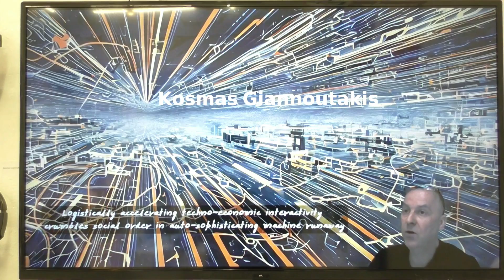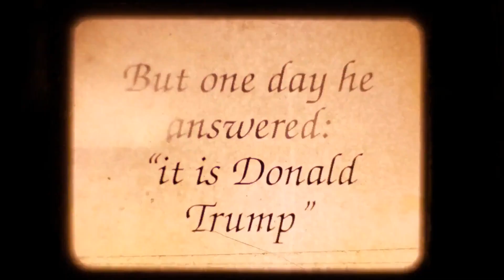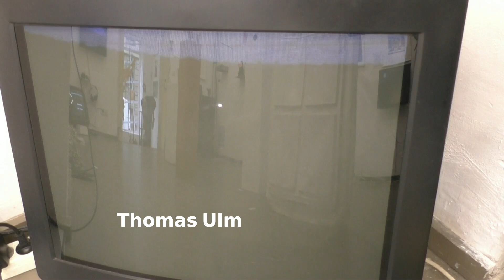KIPPPUNKT / TIPPING POINT - Gruppenausstellung / group exhibition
KIPPPUNKT
thematische Gruppenausstellung

Sumana Akter
Marc Allgaier
Simone Bader
Boglárka Balassa
Beate Baumgärtner
U!!i Berg
Beatrice Bode
Ezgi Böttger
Marita Bullmann
Susanne von Bülow
Penelope Cain
Jenny Dam
Julia Delaminsky
Sandrine Deumier
Milos Djordjevic
D.N.K. / FILOART
Ursula Donn
Tanja Ebbecke
Heike Ehrath
Klaus Erlach
Sitsope Etou
Klaus Fabricius
Ute Fischer-Dieter
Andreas Frick
Kosmas Giannoutakis
Thomas Glatz
Vardit Goldner
Simon Götz
Marcus Gwiasda
Alexandra Haas
Markus Hallstein
Marc Hautmann
Stephanie Heilbrunner
Oliver Herrmann
Yvy Heußler
Beate Jakob
Gerald Jauß
Doki Kang
Traci Kelly
Anja Klafki
Tetiana Kornieieva
Ruppe Koselleck
Klára Kusá
Leonie Lass
Beate Ludwig
Conny Luley
Ben Maier
Renate Maucher
Chris Mennel
Iris Merkle
Sadya Mizan
Janosch Müller
Matthias Müller
Nerz KG
Wolfgang Neumann
Elisabeth Oechsle
Carolin Osthaus
Christopher Paul
Gina Peyran Tan
Norbert Prothmann
Nina Radelfahr
Ellen Rein
Eva-Maria Reiner
Stefanie Reling-Burns
Christina Rollny
Maria Grazia Sacchitelli
Uwe Schäfer
Rüdiger Scheiffele
Carlo Schiuma
Jochen Schlöder
Eva Schmeckenbecher
Peter Schmidt
Ulrike Schmitz
Ingrid Schütz
Raphaela Schütz
Renate Schweizer
Johanna Smiatek
Katja Struif
ststs
Manu Sudermann
Thomas Ulm
Manfred Unterweger
Marie Madlen Weber
Barbara Weiß
Birgit Werner
Sylvia Winkler/Stephan Köperl
Götz Wintterlin
Toni Zelter
Gabrielle Zimmermann
Siegfried Zwicker

Der Begriff "Kipppunkt" begegnet uns derzeit besonders in Szenarien zum Klimawandel. Dort bezeichnet er kritische Schwellen, an denen sich katastrophale Entwicklungen dramatisch beschleunigen und irreversibel werden.

Denken ließe sich umgekehrt auch an ersehnte Verselbständigungen von Entwicklungsprozessen, durch die aus Utopien plötzlich Selbstverständlichkeiten werden.

Bliebe die Wippe oder Waage als einfaches Bild, ein Wandel der Balance, der bei dieser Ausschreibung Grundlage zu einer thematischen Gruppenausstellung sein soll, zu einem Festival der Begegnung künstlerischer Ansätze in der Oberwelt.

Oberwelt e.V. hat alle Kunstschaffenden eingeladen, einen Beitrag zu entwickeln oder beizusteuern.
Die Ausstellung wurde aus den Einreichungen kuratiert.

Eröffnung Freitag 13. September, 19 Uhr

Vortragsperformance Sa, 21. September, 19 Uhr: Sadya Mizan, Bangladesch: "36. JULY"

Besichtigung der Ausstellung bis 28. 9. nach Vereinbarung unter kontakt@oberwelt.

Wir weisen auf die Möglichkeit hin, sich für den Eröffnungstag auf 15 Uhr zu einer Führung unseres Ausstellungsteilnehmers Chris Mennel auf exotistan.de anzumelden, die ihren Abschluss bei unserer Eröffnung finden wird.

28. September:
18 Uhr Planungstreffen zum Kippen des vertikalen Silvester in ein horizontales lokales Ritual mit Katja Struif
19 Uhr Finissage

'Silvester kippen', Aufruf von Katja Struif:

Silvester
all den raketen und böllern folgen...
verletzungen, brände, trauma trigger für kriegsflüchtlinge, tonnen von toxischem müll, kommunale kosten in den millionen und so viel feinstaub wie von 2 monaten autoabgasen zusammen.

können wir das vertikale ritual lokal in ein horizontales experiment kippen?

in jedem stadtteil wohnen leute, die musikinstrumente haben, lichtinstallationen bauen könnten, choreograpien ausprobieren würden, soziotopische fantasien haben oder einfach gerne tanzen.
es braucht kommunikation und koordination, damit all diese leute an silvester zusammen kommen können.
wenn fantasien und fähigkeiten eine silvesterfeier im öffentlichen raum gestalten,
könnten kollektive und kommerzfreie glücksgefühle entstehen. wenn daraus in den folgenden jahren ein lokales ritual würde, könnten austausch und solidarität wachsen und neue kulturelle netzwerke entstehen.

bitte kommt bei interesse in den Hinterhof der oberwelt am 28. 9. um 18 uhr

TIPPING POINT

These days we come across the term ‘tipping point’ especially in climate change scenarios. In this context it denotes a critical threshold at which catastrophic developments dramatically accelerate and become irreversible.

Conversely we might also think of development processes reaching a long-awaited independence, which is how a utopia suddenly becomes self-evident. May the seesaw or scales remain a simple image, a shift in balance, which in this call-out is intended to be the foundation for a thematic group exhibition, a festival of artistic approaches encountering one another at Oberwelt.

Oberwelt has invited all artists to develop or contribute a submission. The exhibition is curated from the submissions.

Opening on Friday, 13 Sept. 7 pm

lecture performance Saturday, 21 Sept., 7 pm: Sadya Mizan: 'July 36'

the exhibition can be viewed until 28 Sept. by appointment

28 September:
6 pm planning meeting for horizontal silvester ritual with Katja Struif
7 pm Finissage

Please note there is an opportunity to take part in a walking art tour led by exhibition participant Chris Mennel on the day of the opening, beginning at 3pm and concluding with our exhibition opening. Register at exotistan.de